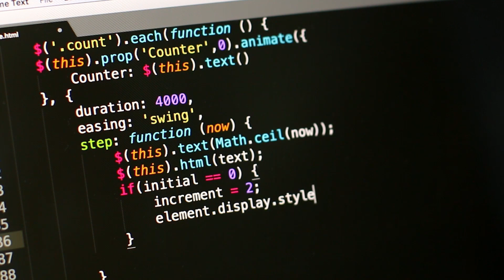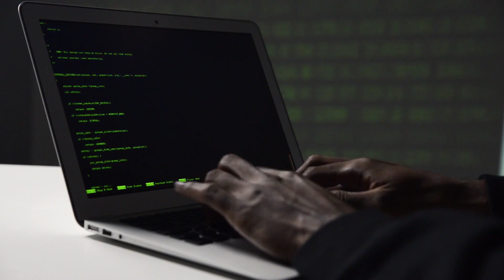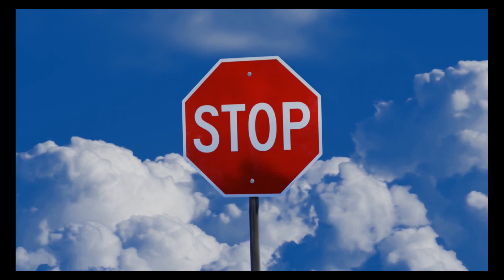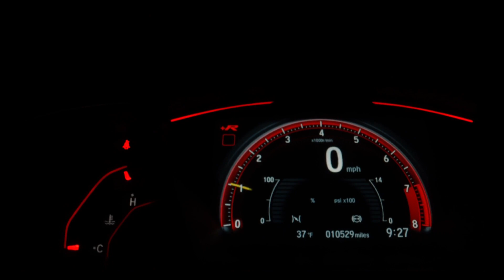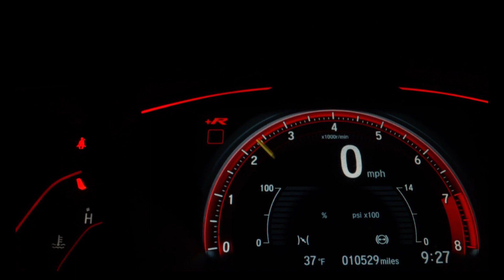Red Cave Podcast Vol. 2: Reptilians, Backrooms, & UFOs [Horror Audiobook]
On tonight's scary radio hour broadcast, we are reading from my own collected creepypasta stories [Tales From the Cracks Ep. #4–6].

00:00 - Intro
01:12 - "Every Time a Fictional Character Dies, a Reptilian Is Born"
16:32 - Ghost Me: A Backrooms Story
34:24 - Under Construction

"Every Time a Fictional Character Dies, A Reptilian Is Born": Connor writes scary stories for his blog, but as his fans point out to him, his stories all have a central theme: the main character always dies at the end...and at the hands of an unseen predator. It isn't until he reads the fateful comment "Careful, every time a fictional character dies, a reptilian is born" that he dedicates himself to ridding himself of the unseen parasites plaguing his sleeping and waking hours.

Ghost Me: A Backrooms Story: When Alana is finally ready to confront the boyfriend who ghosted her—convinced that he's in trouble—she's met with a dilapidated house that no one's called home for years. The never-ending complex of empty rooms and hallways below ground uncovers more answers to her mystery than she was hoping to find in one day. She's soon confronted by one of the many lost souls down there, desperate to claim her phone as the only means of escape.

Under Construction: John is on his way up the mountain for a weekend of hunting and camping when he meets an impassable construction zone, manned by the strangest officer he's ever met, whose uniform, body shape, and accent change on a whim. As there doesn't seem to be any construction happening, he blows through the tape and enters an alien world, imprinted over his, and he's the stranger (enemy) in this new land; if only he can avoid the real residents.